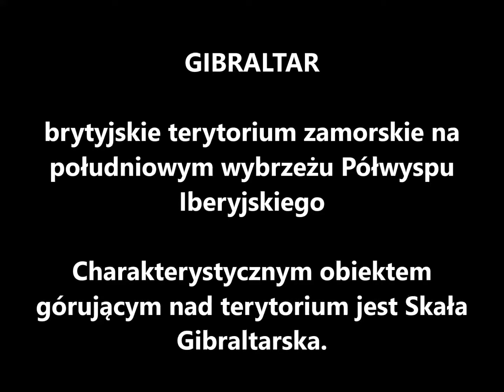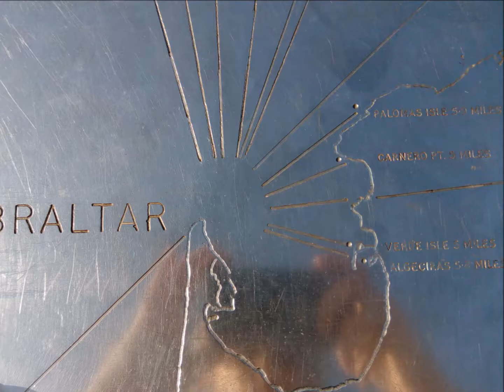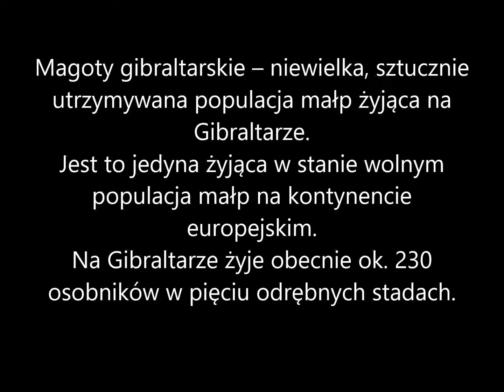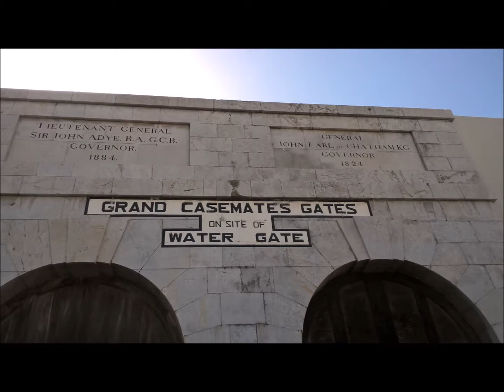Wielka Brytania - Gibraltar 🇬🇮 brytyjskie terytorium zamorskie na wybrzeżu Półwyspu Iberyjskiego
Wielka Brytania - Gibraltar - sierpień 2016